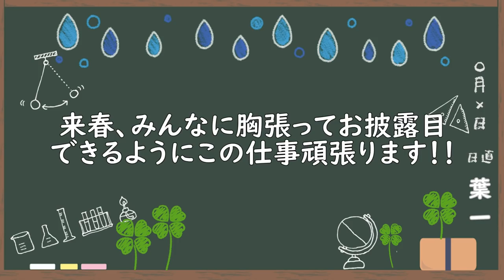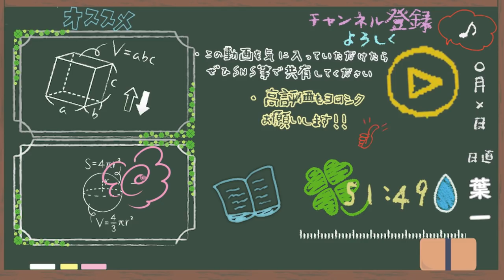動画を使ってくれている方は是非見ておいてください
こんなこと言っておきながらいつもと変わらないペースで投稿してたら逆にごめんなさい。
ちなみに、このあと「10月のポイント」投稿します。気になる方はチェックしてみて下さいね。
‹使用音源›
「甘茶の音楽工房」